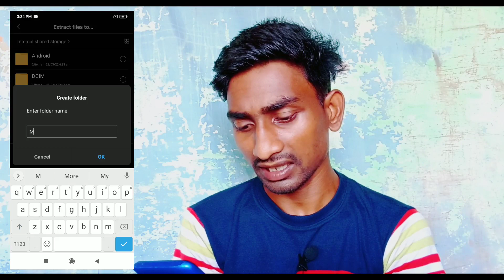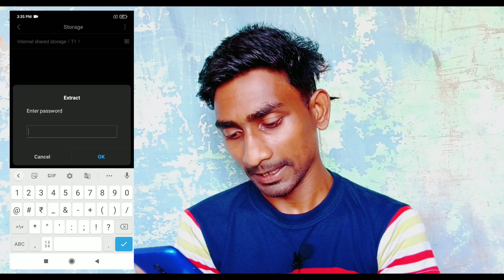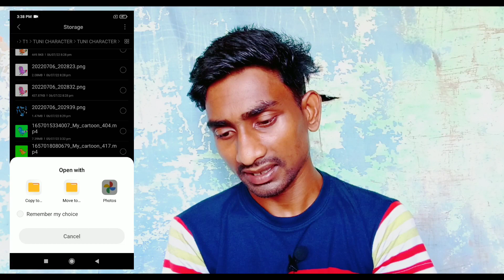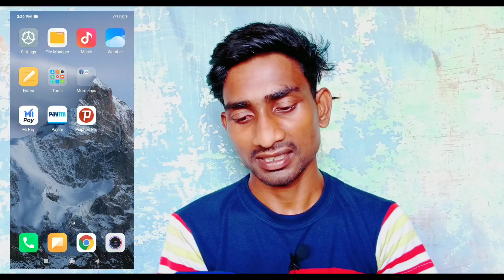20k Special Gift For My Subscriber ❤️